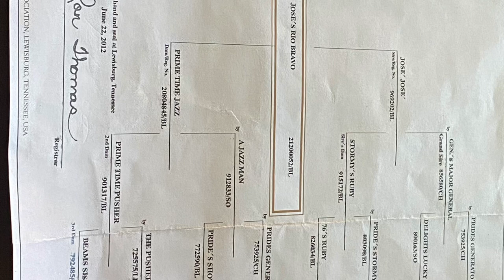Sold !!!!JOSE’S RIO BRAVO 8 year old registered TWH gelding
JOSE’S RIO BRAVO